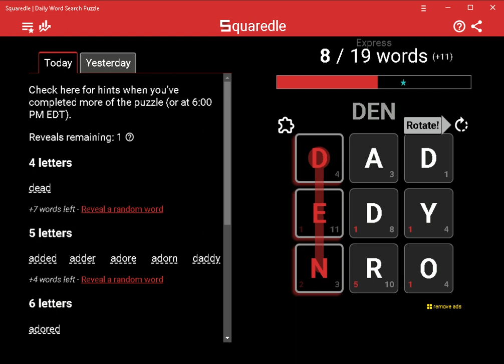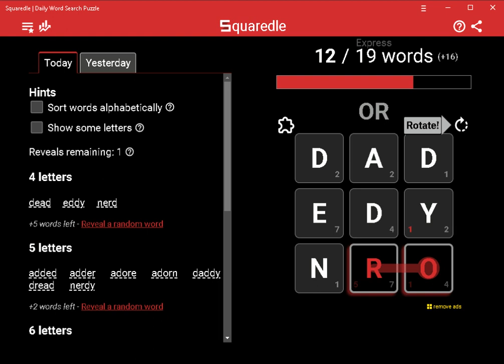AI Solves Today's Squaredle Express: 5/31/2023 (ASMR)